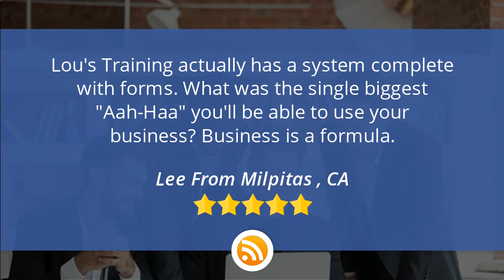REI with Millionaire Jumpstart Amazing 5 Star Testimonial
5 Star Rating

Lou's Training actually has a system complete with forms. What was the single biggest "Aah-Haa" you'll be able to use your business? Business is a formula.

If you are JUST beginning in real estate, you want to attend my 1 day class. I teach it LIVE, and it's only $1 (yes, one dollar) for 6 HOURS of Profitable how-to training!

If you're ready for a more in-depth event, then you owe it to yourself to enroll my 3 day Millionaire Jumpstart workshop. I host it four times a year in various locations, and you can show up LIVE and in person. I'm your coach all three days.